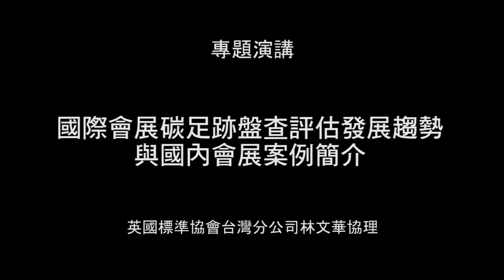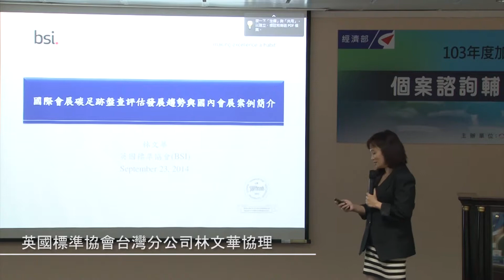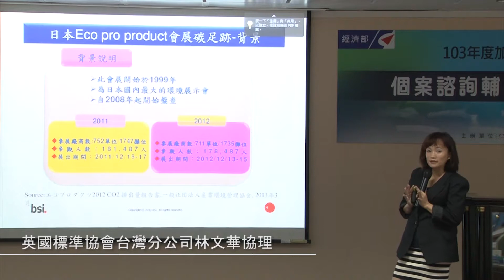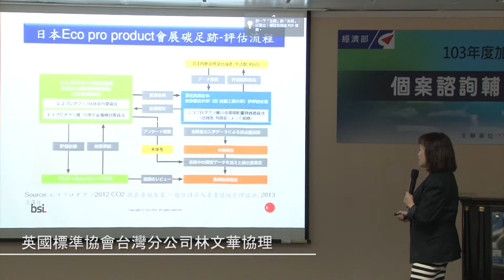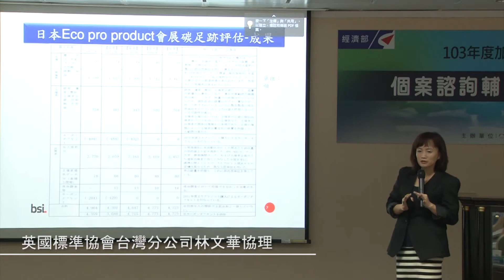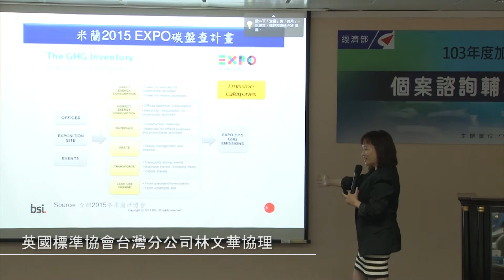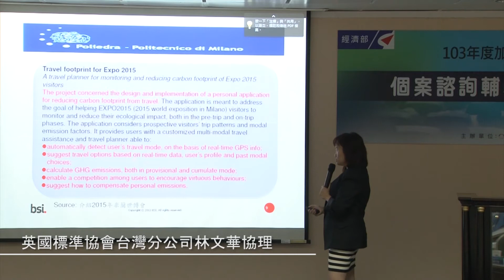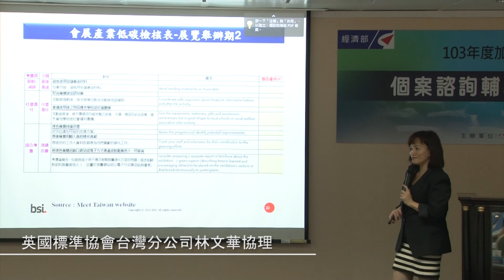「個案諮詢輔導」座談會 - 綠色會展 - 專題演講4： 國際會展碳足跡盤查評估發展趨勢與國內會展案例簡介 （含Q&A問答）